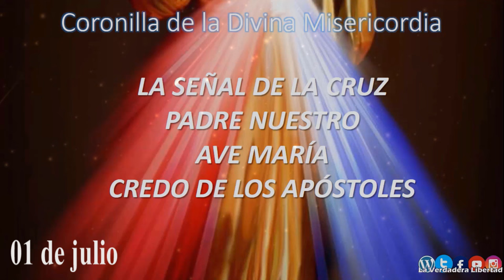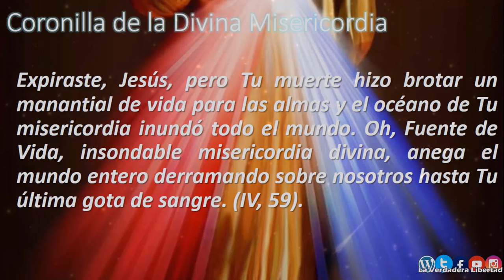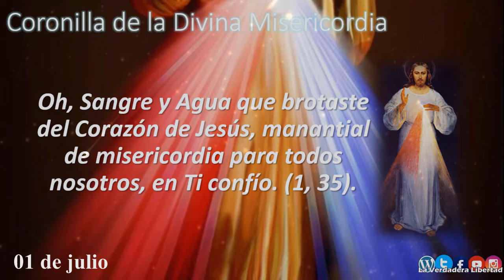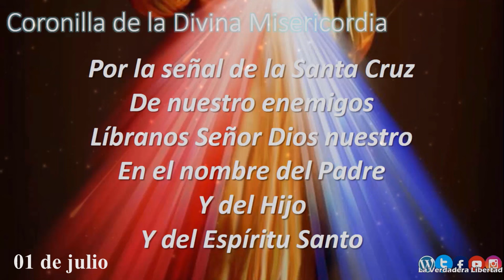📿Coronilla a la Divina Misericordia 01 de julio